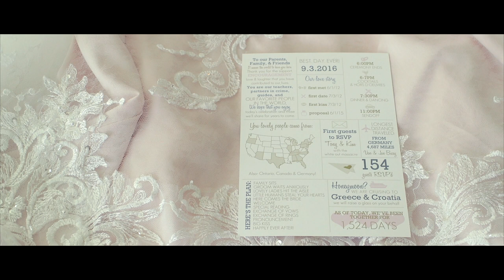Sailfish Club of Florida Wedding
Traci Burke Photography Wedding Photography & Cinematography based out of Florida